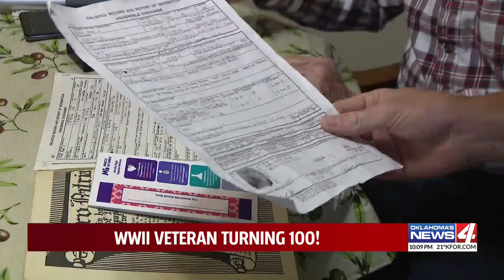Shawnee WWII veteran is turning 100 years old